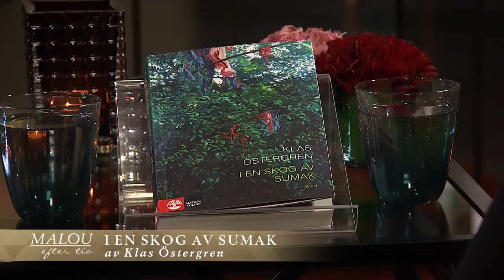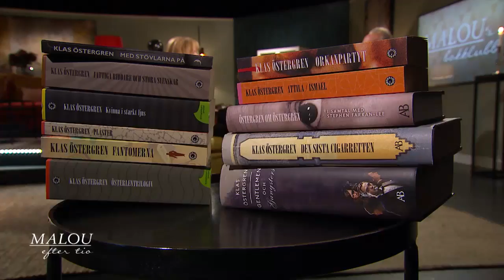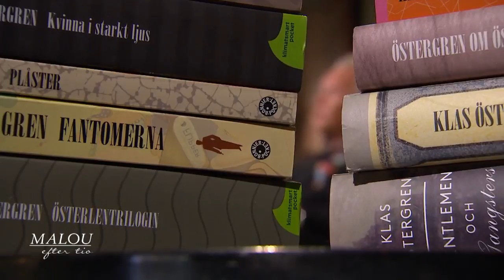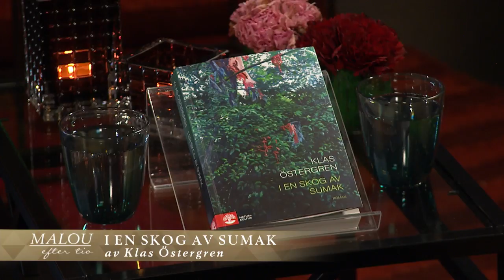Därför får Nobelpristagarna inte veta i förväg - Malou Efter tio (TV4)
Malou Efter tio i TV4 från 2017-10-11: Författaren Klas Östergren, tillika ledamot i Svenska Akademin, berättar om sin senaset bok "I en skog av sumak", om att skriva om tonåringar och varför Akademin inte längre vågar kontakta Nobelpristagarna i litteratur innan de får priset.